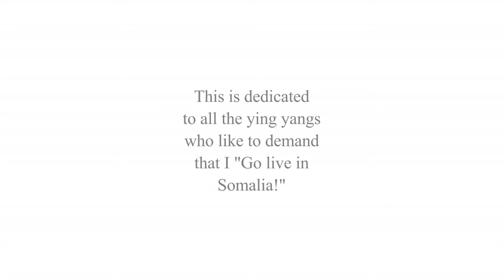I'm Movin' To Somalia